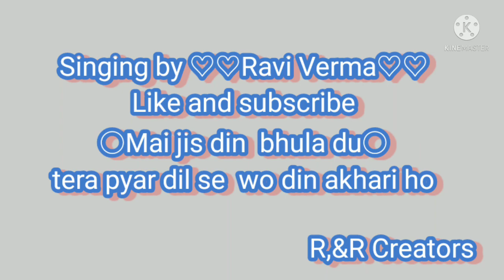Main Jis Din Bhulaa Du: Rochak Kohli Jubin Nautiyal Tulsi Kumar Manoj Muntashir cover song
Main jis din bhula doo tera pyar dil se, R,&R Creators

main jis din bhual du tera pyar dil se
woh din aakhari ho meri jindgi ka
mai jis din bhula fu tera pyaar dil se
hamara hal na puchho
mai jab tak jiu jiu sath tere
main jis din bhula doon tera pyar dil se whatsapp status
mai jis din bhuala du

presenting by :- Ravi verma| main jis din
                                bhula du song
audio credit:- Rochak kohil | jubin Naitiyal
                           tulsi kumar | manoj Muntashir|

                           Himans | kohil sneha

main jis din bhula du lyrics
main jis din bhulaa du song download pagalworld
main jis din bhula du ringtone download pagalworld
main jis din bhula du tera pyar dil se
main jis din bhula du mp3 song download mr jatt
main jis din bhulaa du by jubin nautiyal
main jis din bhulaa du by jubin nautiyal song download pagalworld
main jis din bhula du background music download
main jis din bhula du by jubin nautiyal lyrics

main jis din bhula dun,
main jis din bhula doon tera pyar dil se,
main jis din bhula dunga,
main jis din bhula du status,
main jis din bhula du ringtone,
main jis din bhula dun status,
main jis din bhula doon tera pyar dil se song,
main jis din bhula dun ringtone,
main jis din bhula du song,
main jis din bhula du tera,
main jis din bhula du jubin nautiyal,
main jis din bhula du tera pyar dil se status,
main jis din bhula du jubin nautiyal live performance,
main jis din bhula du jubin nautiyal status,
main jis din bhula du jubin nautiyal song whatsapp status,